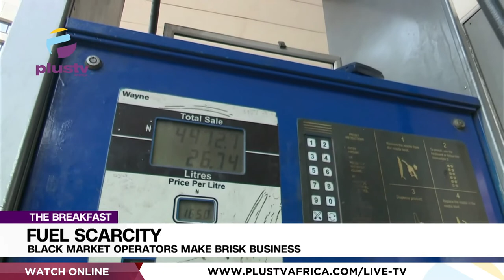Fuel Scarcity: Black Market Operators Make Brisk Business | THE BREAKFAST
Mr. Douglas Iyike, Chairman IPMAN Benin Depot joined us to discuss.